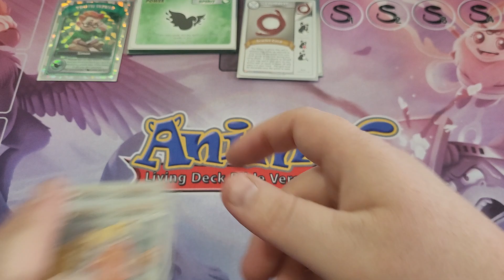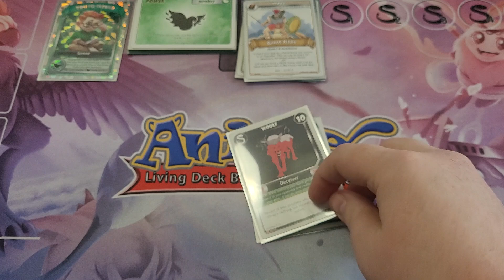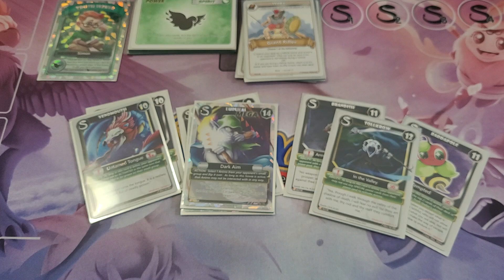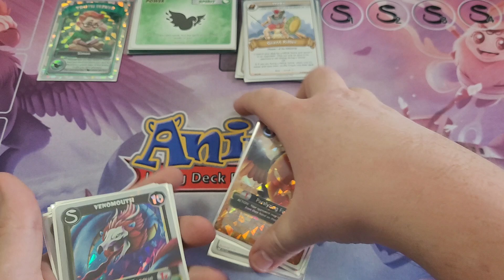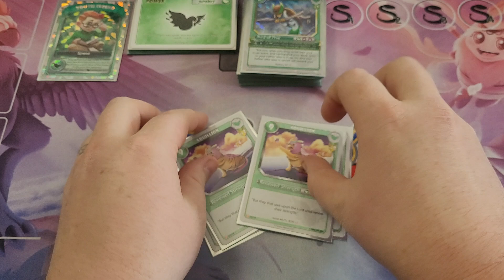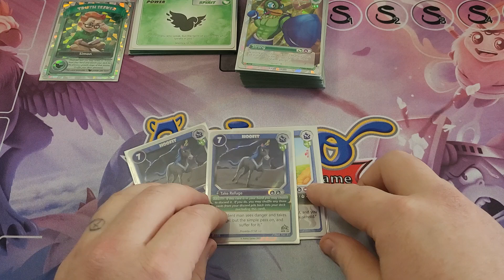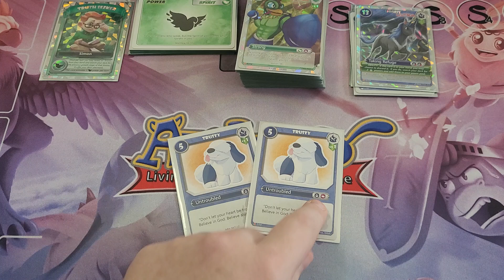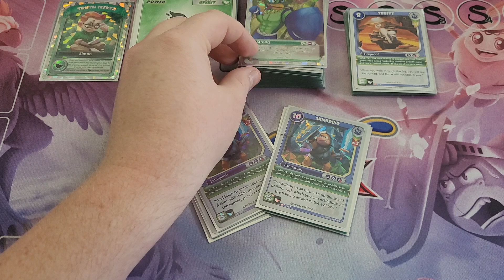Simon Holy Spirit & Faith - All Series 2 Deck Profile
Join the Official Animo Discord